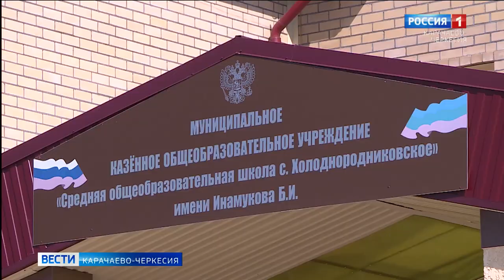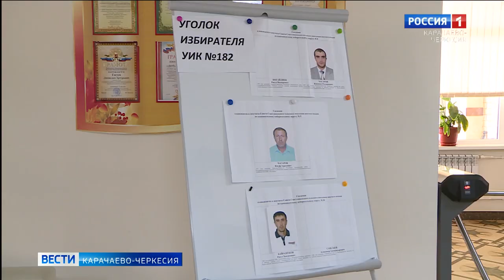В Прикубанском районе прошли выборы депутатов в муниципалитет сельского поселения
Некоторые избиратели воспользовались правом голосования на дому